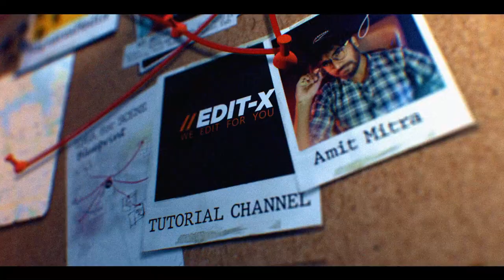New Intro Credit Seq. for Magnates Media Tutorial | Tutorial Soon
Get ready to level up your editing Skills. In this video, we're excited to introduce our new intro credit sequence for the Upcoming tutorial! This stunning Sequence sets the tone for our upcoming tutorial series, packed with valuable insights and expert tips.
***( This is a Draft Copy. You can notice Some Shadow Glitches.Main Seq. will be in the Tutorial)
In the meantime, enjoy the mesmerizing visuals and get a sneak peek of what's to come.